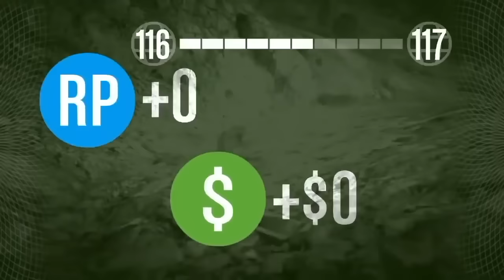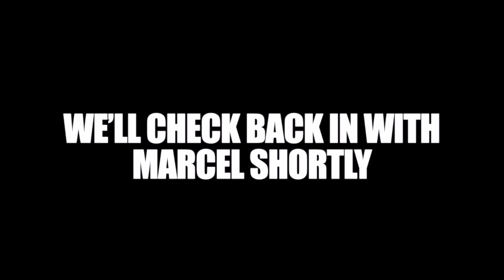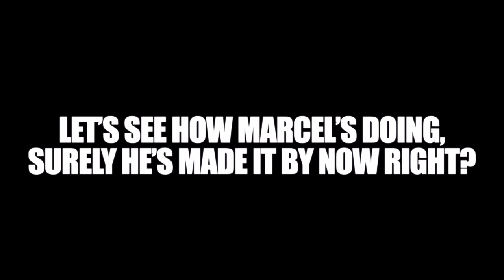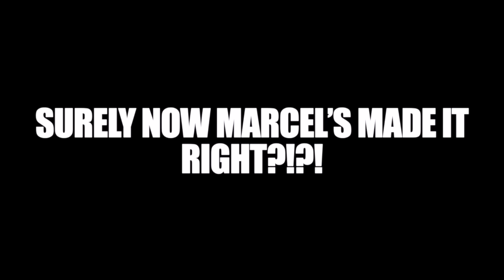Vanoss Crew Most Iconic Lines (24 Minute Special Compilation)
GTA 5 Heists #2 - Invisibility Glitch, Hydra Jet, Humane Labs! (GTA 5 Online Funny Moments) [Part 2]